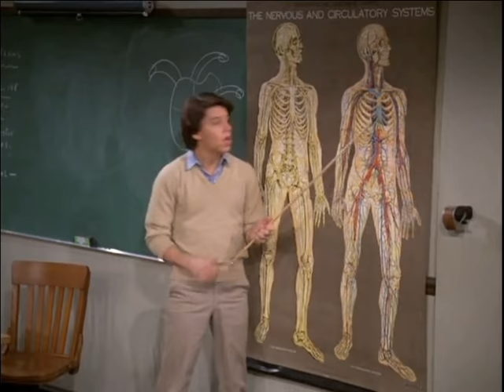Pump Your Blood by Anson Williams (Potsie) - Happy Days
Potsie gives a legendary performance singing his hit "Pump Your Blood."